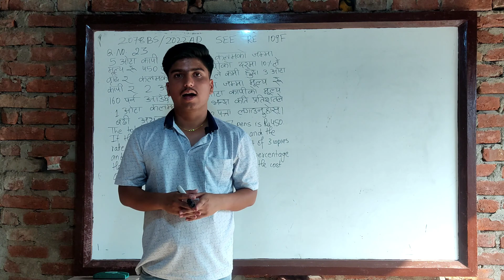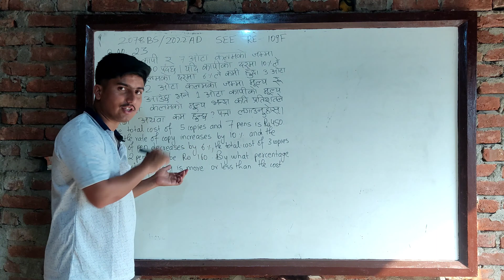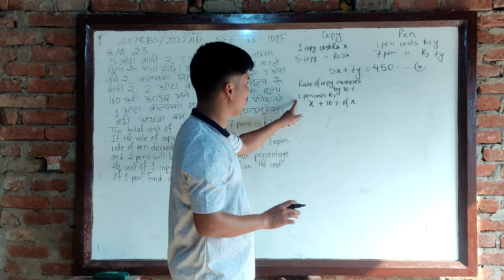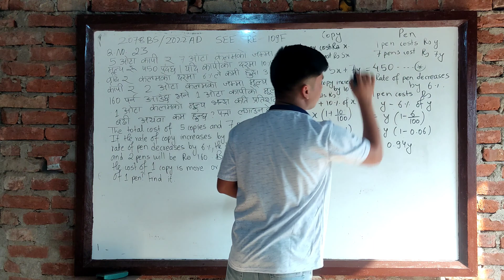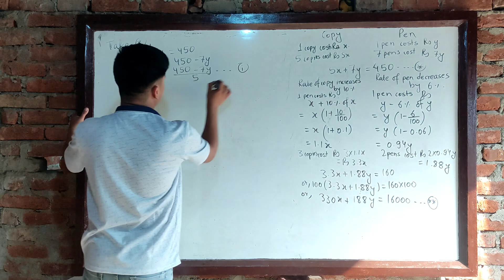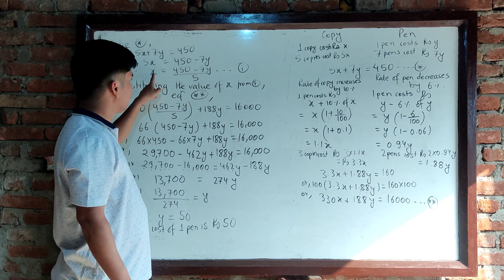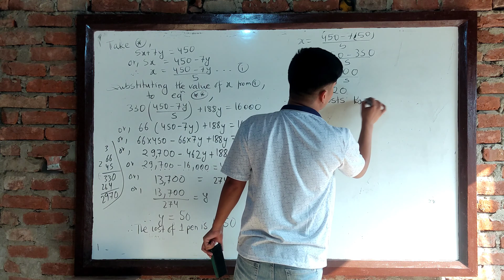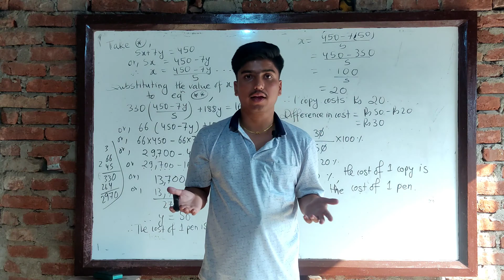SEE 2078BS-Karnali Province, Compulsary Mathematics, Group D - Q.No. 23; Equation solving problem .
In this video , I present you a solution of a rather difficult math problem, asked in the maths question of Grade 10 SEE in Karnali Province of Nepal!

This problem is related to equation solving of mathematics.

There are other videos on my channel , that you would be interested in: